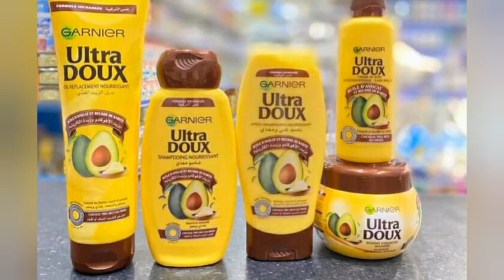روتين العناية بالشعر و حمايته من التقصف😊 أتهلاي في شعرك يا أختي و متنسايش نصف جمال المرأة شعرها😂يلا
كي تتهلاي في شعرك تتحسن نفسيتك آمنيني
العناية بالشعر
حماية الشعر من التقصف
روتين العناية بالشعر